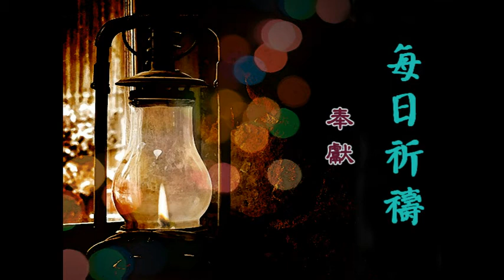每日祈禱 1011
本日主題:奉獻